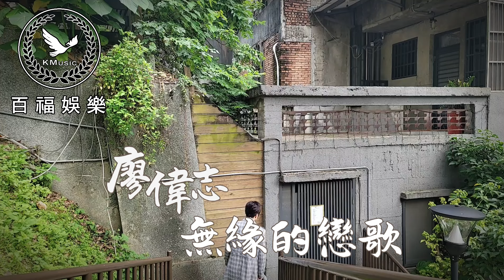廖偉志 / 無緣的戀歌 百福娛樂 原唱 楊淑慎/東港的戀歌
不甘啥 你早就搬離開這
為何心束縛走抹開腳
當初若無愛我 為何賭性命
生死的戀情 狠心準煞

緣份乎咱鬥陣 又擱拆散
只留後悔乎我作紀念啊
無緣的戀歌 思念唱抹煞
牽絲的牽掛 夜夜擾亂我
為你等置這 望你回頭珍惜我

廖偉志 [牽手共渡] 專輯:
1.牽手共渡
2.無緣的戀歌
3.
4.
5.
6.
7.
8.
9.
10.